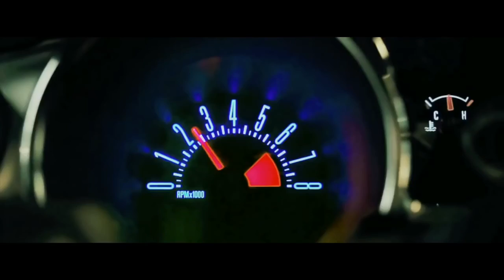Furiosos Mashup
¡Tan rápidos, tan furiosos!
Compra tu entrada para Rápidos y Furiosos 8 ➡ goo.gl/GuL7AS

Latam ► @FandangoLatam
Argentina ► @FandangoArg
Bolivia ► @FandangoBol
Chile ► @FandangoCL
Colombia ► @FandangoCol
Ecuador ► @FandangoEC
México ► @FandangoMex
España ► @FandangoEspana